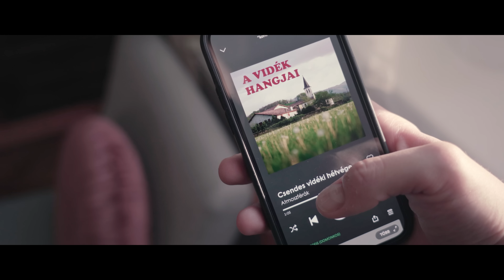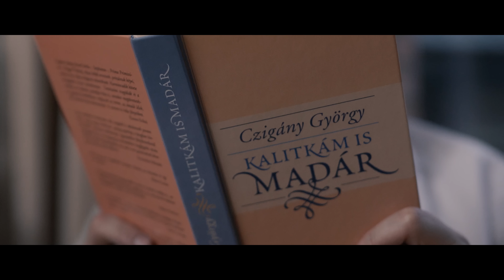A Néptáncos Kid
Egy szalonnaevő,  nemzeti érzelmű, vidéki parasztgyerek szembe száll a matcha lattét iszogató,  globalista, belpesti cool fiúval.

Készítők:

Író, rendező, vágó, operatőr, stb:
Kovács Domonkos

Gyártásvezető, operatőr, társ-rendező, stb:
Cseh Lóránt

Közreműködtek:
Makrai Richárd
Dóra Márk
Goda Gergely
Jakubecz Andrea
Matúz Bence
Cseh Balázs
Polgár Péter Antal
Kovács Kincső
Szrenka Anikó
Szalánszki Mihály
Jobbágy Ádám
Mezei Gábor
Völgyi Attila
Csábi Tamás
Mészáros Máté László
Ketzer Tamás
Ónódi Krisztofer
Ónódi Krisztián

Eye of the tiger feldolgozás:
Zene és vokál: Krecsmarik Áron AARON
Ének: Homuth Öcsi János
Stúdió felvétel: Ember Péter

Köszönet:
Mikszáth Kálmán Művelődési Központ Balassagyarmat
Liget Büfé Balassagyarmat
Fit Place Balassagyarmat